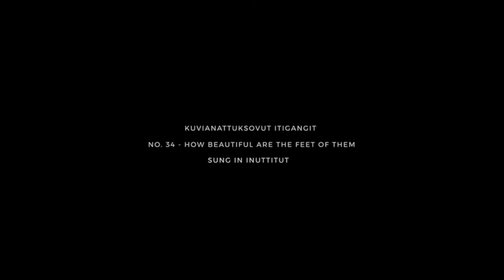On WorldOperaDay Inuk Mezzo Soprano Deantha Edmunds celebrates the theme 'Equal Opportunities'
Deantha Edmunds is Canada’s first and only Inuk opera singer. She is a Dora Mavor Moore Award-winning performer and is much in demand as a singer, actor, and collaborator in both Indigenous and non-Indigenous projects. She is also a member of the Canadian Opera Company’s Circle of Artists.

Here, she participates in Against the Grain Theatre's 'Messiah/Complex' singing How Beautiful are the Feet.